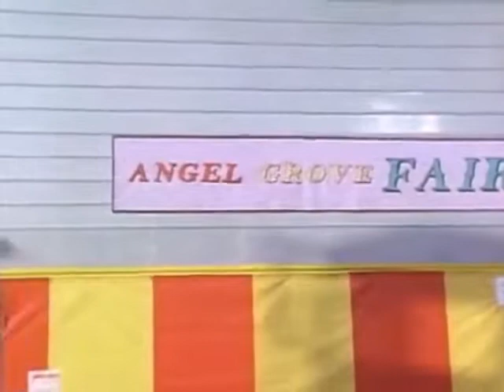The Tripods VS Power Rangers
Power Rangers Multifandom.